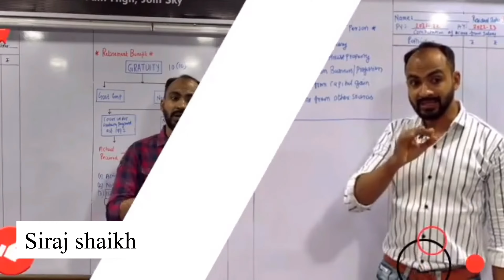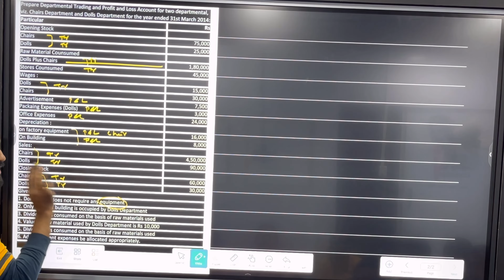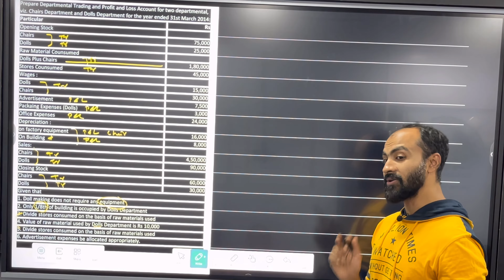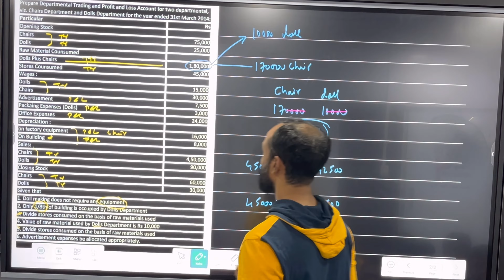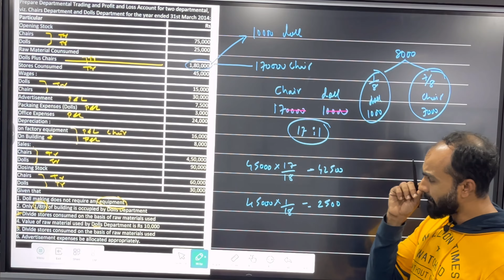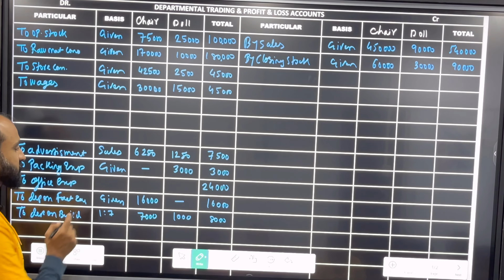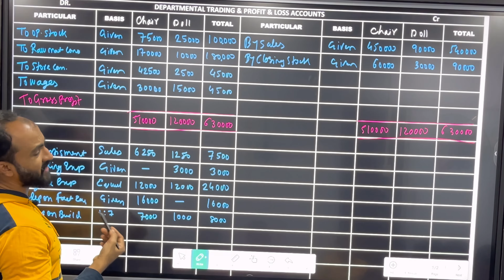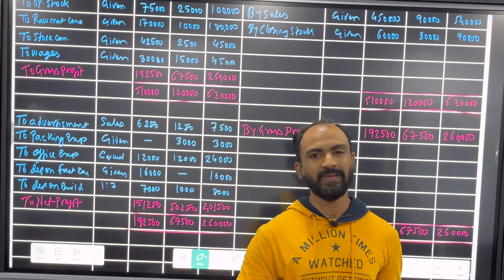#3 FYBAF FYBCOM | Departmental Accounts | Concept | Financial Accounting | siraj shaikh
In this video I have explained the concept of Departmental Accounts and Allocation of Expenses among the departments.
After watching this video you will understand the concept and the idea behind Departmental Accounts.
This is for the students of B.COM, BAF, BBI BBA, IPCC and any other accounting courses which has this chapter in its syllabus.